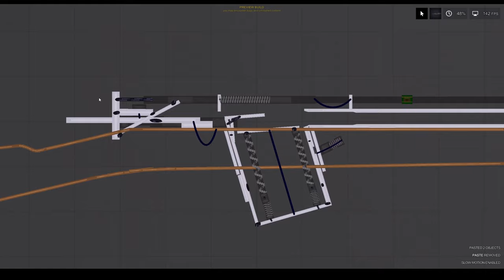automatic bolt locking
its like uhhh fake gas piston